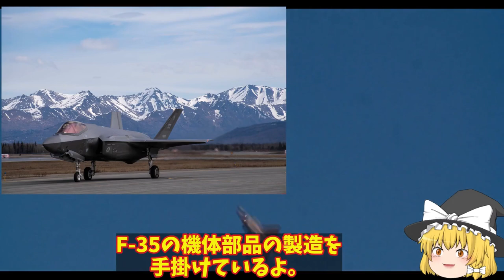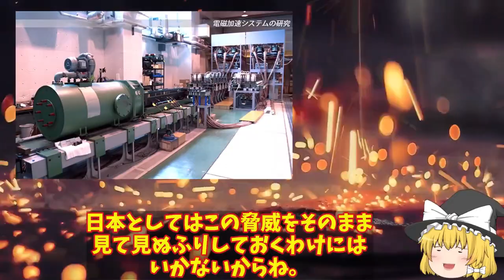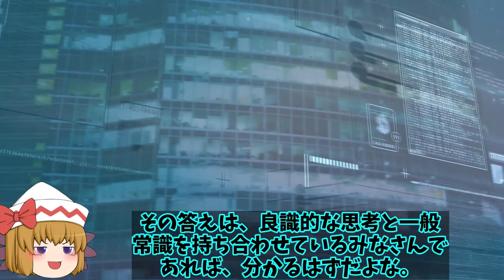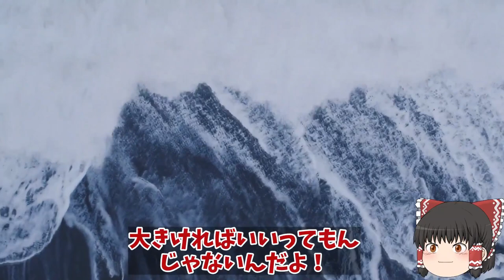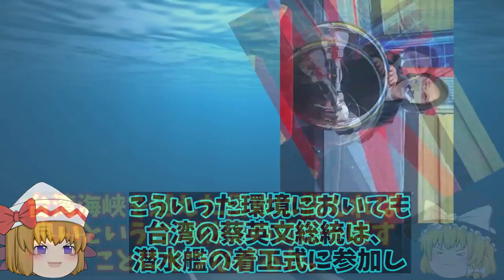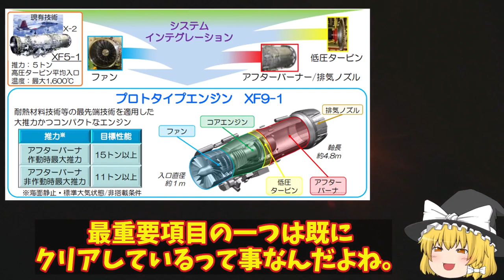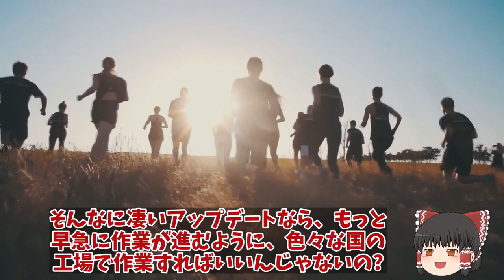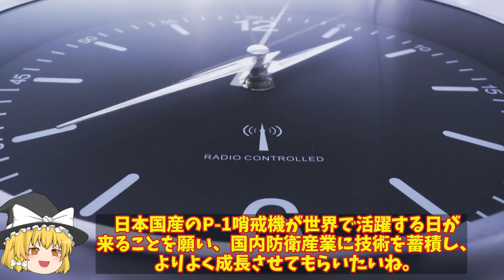【総集編】最強伝説トップ10 米ロッキード社F35戦闘機生産拡大中！世界で142機生産三菱小牧基地で6機生産今年は？【ゆっくり解説・軍事News】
1、F-35ライトニングⅡは、米国のロッキード・マーティン社が開発・生産している第5世代ステルス戦闘機だね。

3、米国は戦闘機の開発において頂点に君臨していると言っても過言じゃないもんね！

2、全世界で1,000機以上の導入が見込まれているからな。

1、ちなみに西側のベストセラー戦闘機としては、第3世代戦闘機でF-4ファントム、第4世代戦闘機はF-16ファイティングファルコンで、第5世代戦闘機としては、このF-35ライトニングⅡがベストセラー戦闘機になるであろうことは確実だね。

1、ということで今回は、そんなF-35ライトニングⅡの量産が全世界で本格化していることについて解説していくよ。

引用・転載「出典：海上自衛隊ホームページ」
引用・転載「出典：航空自衛隊ホームページ」
引用・転載「出典：陸上自衛隊ホームページ」